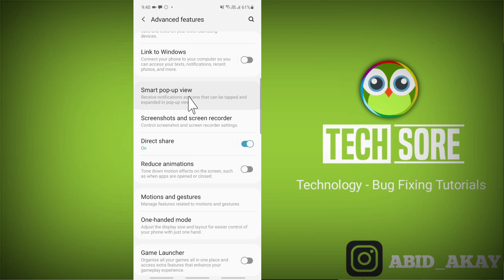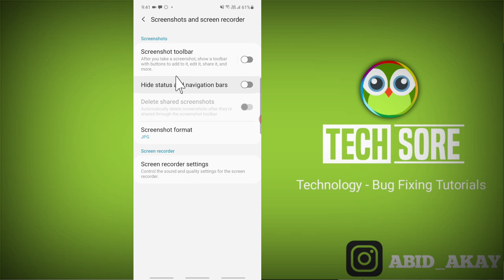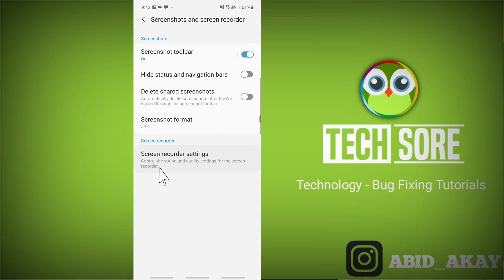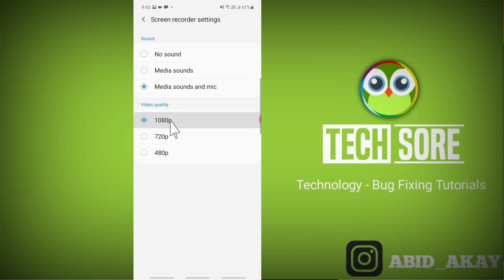ScreenShot and Screen Recorder , Screenshot Toolbar , Screenshot format Samsung a71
Screenshots
Screenshot toolbar
On
Hide status and navigation bars
Delete shared screenshots
Automatically delete screenshots after they're shared through the screenshot toolbar.
Screenshot format
JPG
Screen recorder
Screen recorder settings
Control the sound and quality settings for the screen recorder.

Talk soon,
Abid Akay